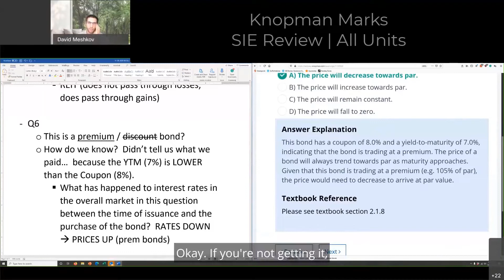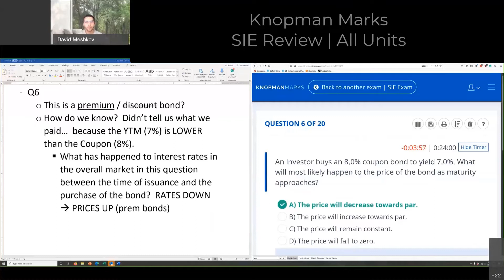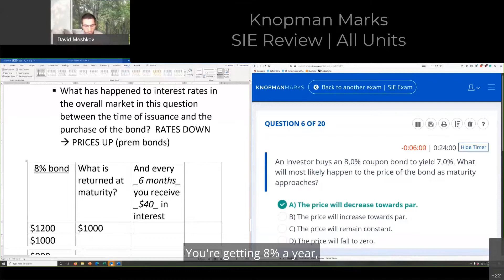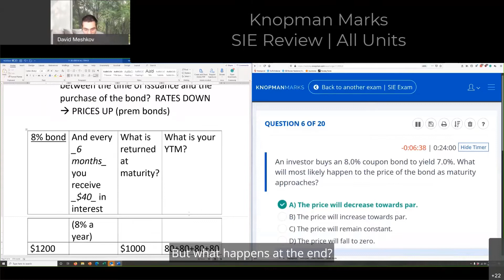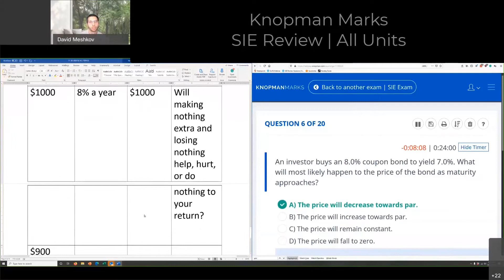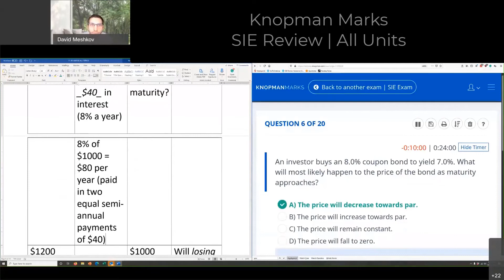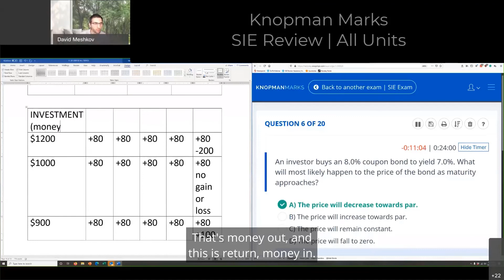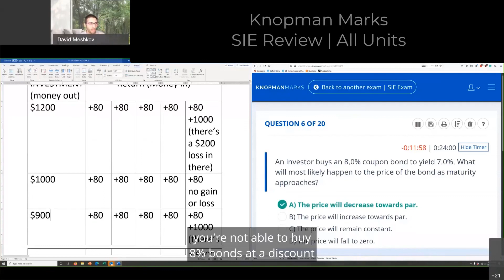What is a Bond Yield to Maturity (YTM)? | SIE Exam | Knopman Marks Financial Training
When a bond is trading at a discount, the yield to call (YTC) is going to be the highest. YTC is higher than YTM (yield to maturity) because the investor receives the discount back at an accelerated rate.